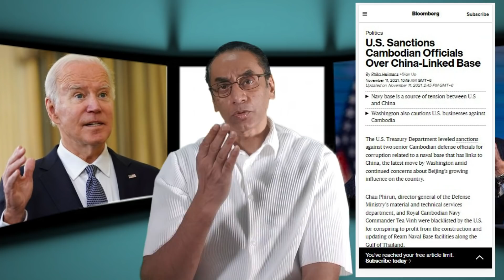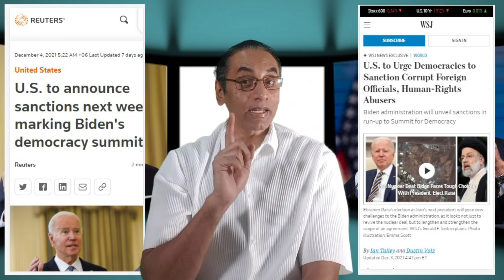বেনজিরের বিরুদ্ধে আমেরিকা কি আন্তর্জাতিক নিষেধাজ্ঞা দিতে যাচ্ছে ? Pinaki Bhattacharya || The Untold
বেনজিরের বিরুদ্ধে আমেরিকা কি আন্তর্জাতিক নিষেধাজ্ঞা দিতে যাচ্ছে ? বাংলাদেশের জন্য আমেরিকার গনতন্ত্র সম্মেলন একটা গুরুত্বপুর্ণ ইভেন্ট হয়ে উঠতে পারে। এই গণতন্ত্র সম্মেলনের প্রথম পর্বে ১১০টি দেশকে আমন্ত্রণ জানানো হয়েছে। আমন্ত্রিত দেশের তালিকায় যেমন বাংলাদেশ নেই, তেমনি রাশিয়া ও চীনকেও আমন্ত্রণ জানানো হয়নি।

This is PinakiBhattacharya 's The Untold Exclusive. Stay with me for more untold discerning analysis of News & Politics, History, Human Rights & etc.